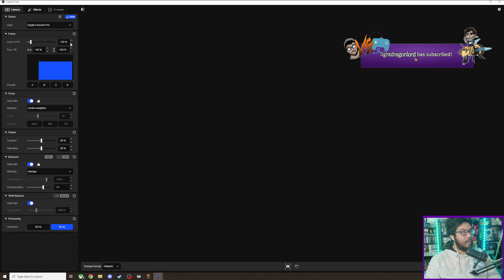I heard RIPSAW POISON build is pretty good! | Backback Battles Ranked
Backback Battles let’s play! Thanks for checking out my Backback Battles gameplay. This is a Backback Battles playthrough and Backback Battles walkthrough. Make sure to watch out for my Backback Battles review on my main Youtube channel!

Today’s Topics:
1) Backback Battles guide
2) Backback Battles combinations
3) Backback Battles best builds
4) Backback Battles mana build broken
5) Backback Battles best mana items

Prepare your backpack! Buy rare and legendary items and organize them to make powerful builds. Then battle other players with it!

In Backpack Battles, you fight with your backpack full of items. It matters what you buy, and especially how you place it! The smarter you place your items, the stronger you will be!

Items come in different shapes, sizes, prices, and rarities. Combine them into even stronger equipment.
Brew a powerful potion, craft a legendary weapon, or hatch a dragon friend!

You play against real builds of other players. See what they came up with, and counter them.
See how good you are in Ranked mode! Or have a relaxing time in Casual mode.
In both cases, take your time, as there are no timers at all!

Choose a class depending on your play style. Do you want heavy crits or poison damage over time?